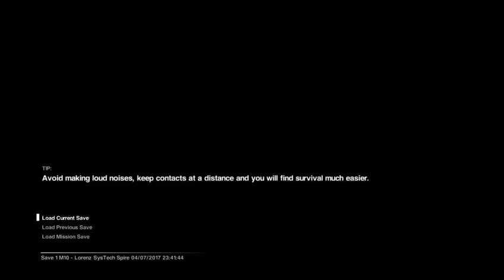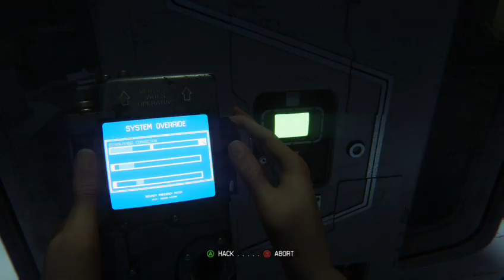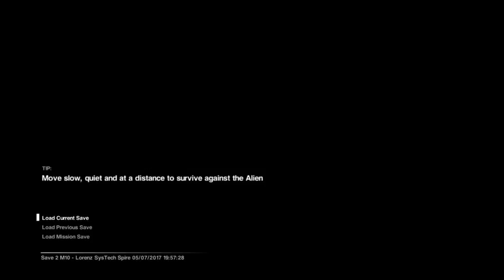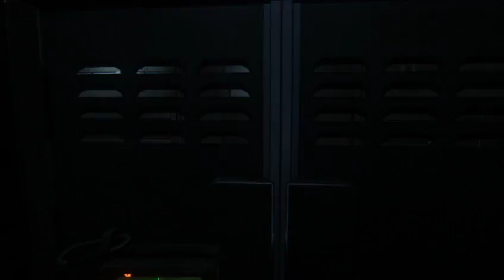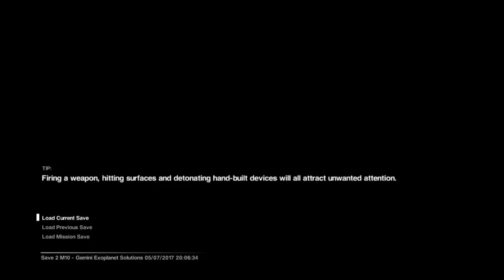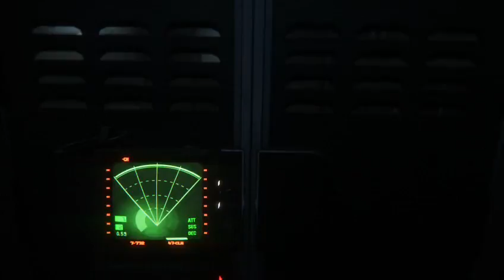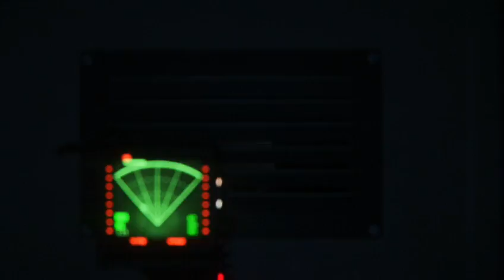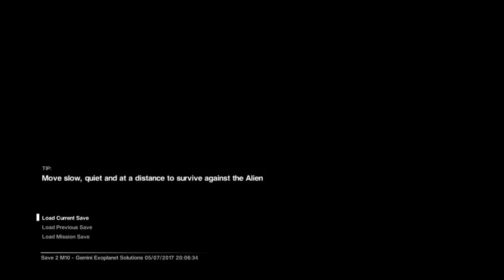[XB1]Getting that cardio workout! Road to affiliate!